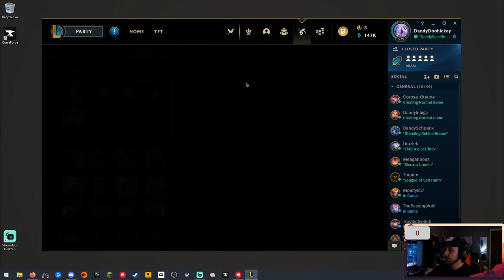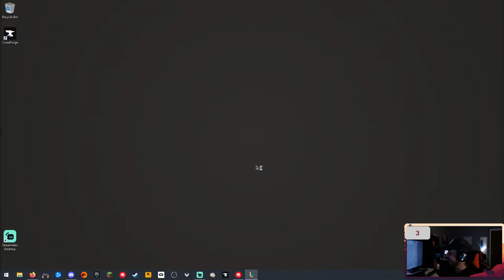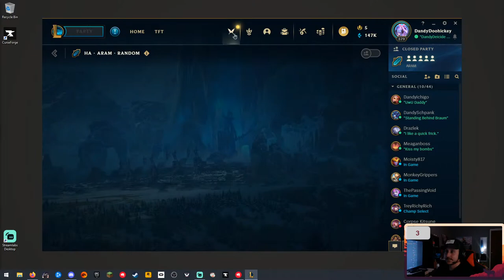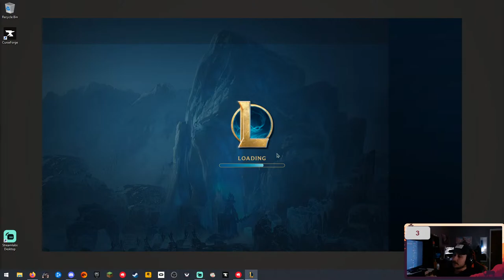The Life Of Dandy..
Yup, We Gamin!